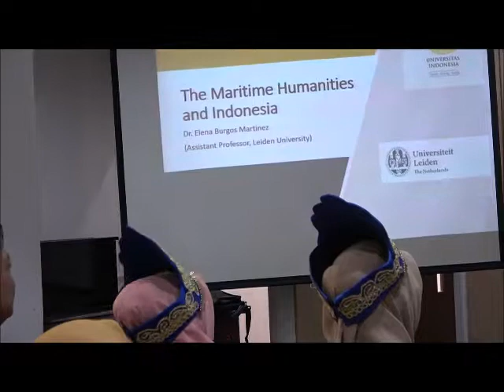DR E. E. BURGOS MARTINEZ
Leiden Lecture Series. Kamis, 1 Agustus 2019, Auditorium Gedung IV, FIB UI